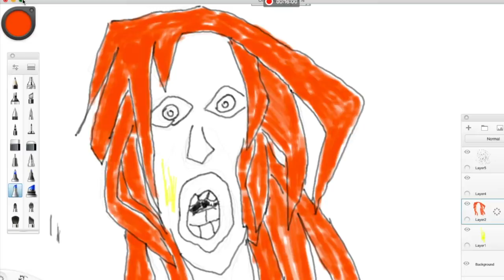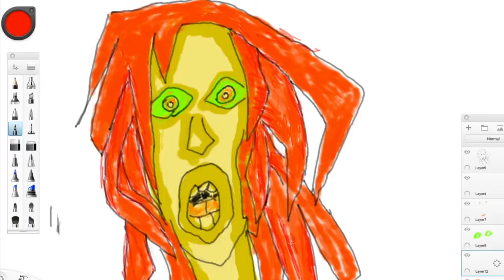the guy with green eyes and red hair Cocohen